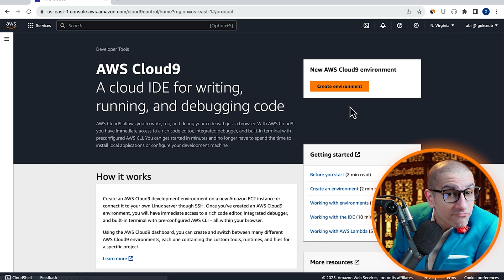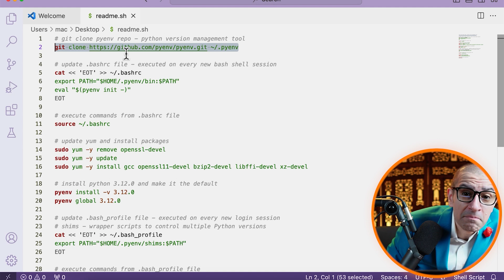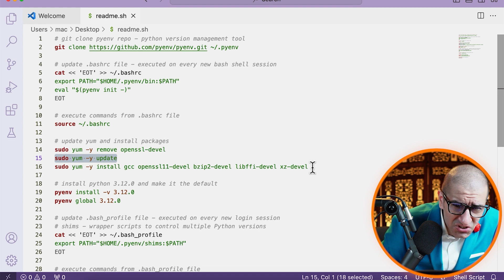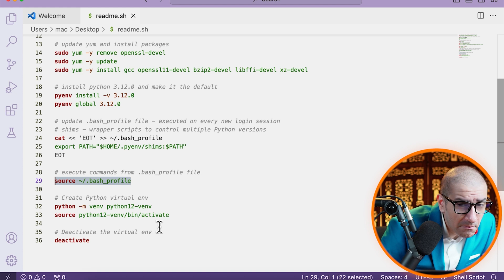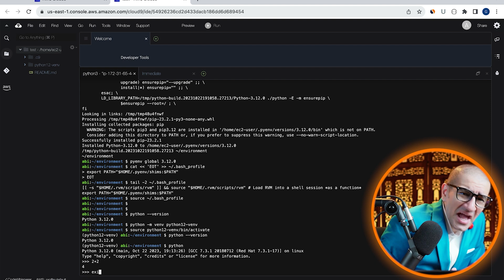AWS Cloud9 👉 Upgrade Python Tutorial 🔥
You want to upgrade your Python version in your current AWS Cloud9 environment.

Can you do this by running a few commands in the bash terminal using Pyenv?

AWS Cloud9 is a cloud-based integrated development environment (IDE) that lets you write, run, and debug your code with just a browser.

Tutorial Summary:
- The video is about upgrading Python in an AWS Cloud9 environment using p-env.
- Start by navigating to the Cloud9 service and creating an environment.
- In the Bash terminal, check the current Python version with "python --version" (Python 3.8 in this case).
- Clone the p-env git repository into the home directory.
- Update the .bashrc file to include p-env bin path in the PATH variable and initialize p-env.
- Update the YUM package manager and remove the old OpenSSL package.
- Install additional packages required for the Python upgrade.
- Run "p-env install" to install Python 3.12 and make it the default version using "p-env global."
- Update the .bash_profile file to include p-env shims path in the PATH variable.
- Create a new virtual environment using "python -m v-env" and activate it with "source."
- To exit the virtual environment, use the "deactivate" command.

P.S. Why did the developer always keep an AWS Cloud9 terminal handy? Because they knew it was the best way to "bash" their problems away!